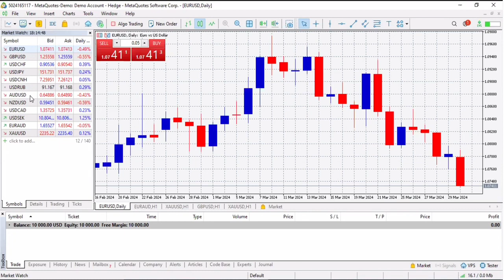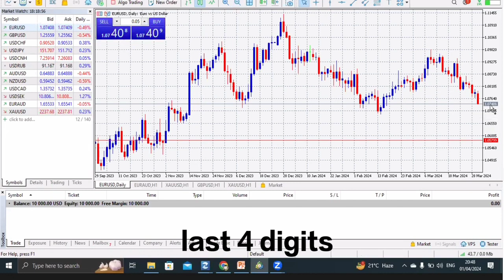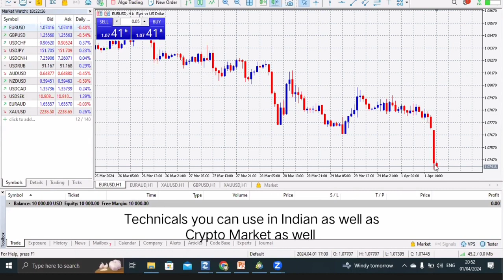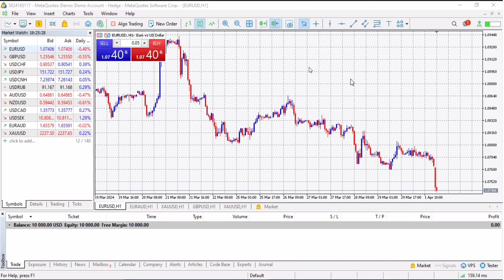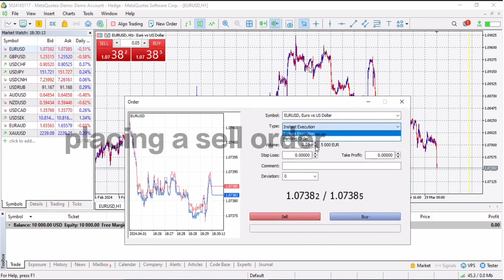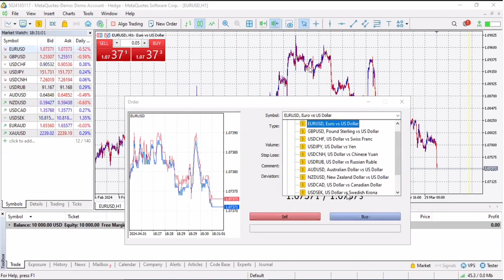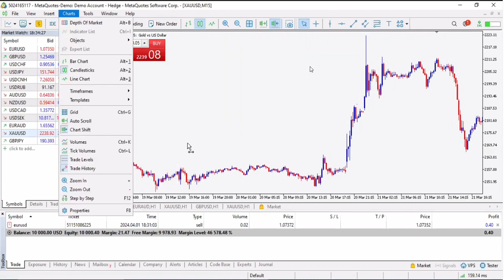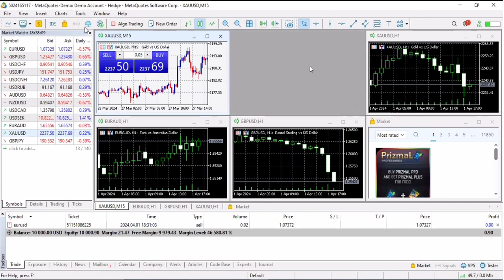Forex Trading For Beginners| Chapter 1 | Forex Market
Forex Trading Learning series chapter 1